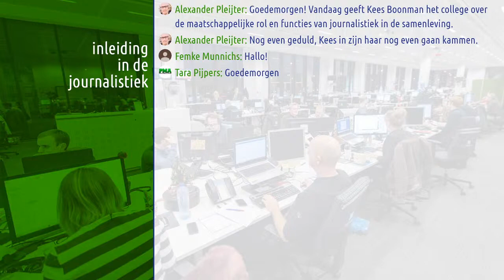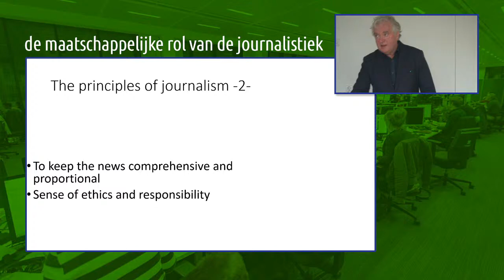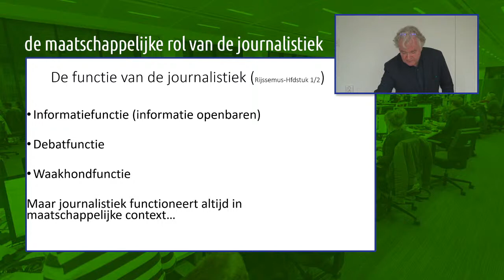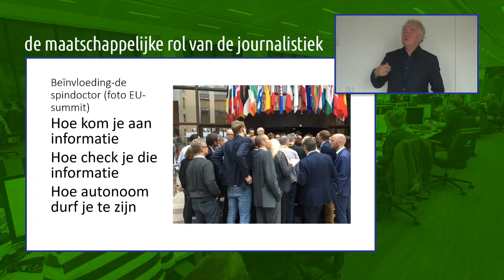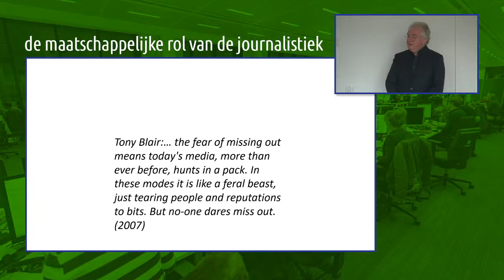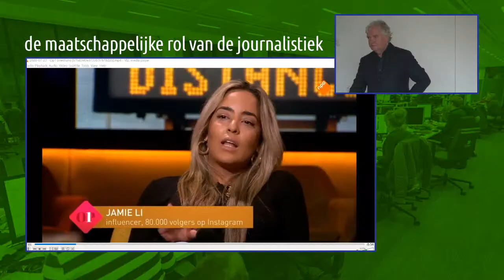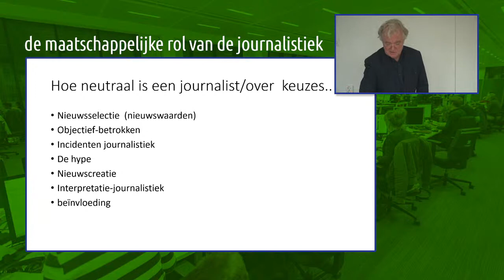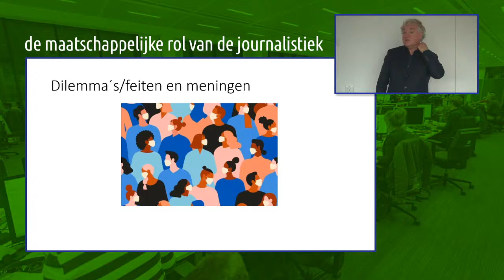JNM Leiden Live Stream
college 4: Internet